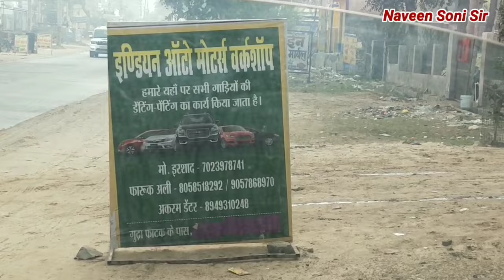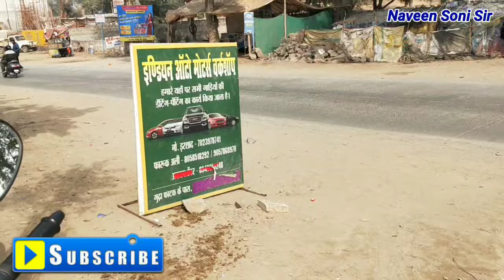Tavera Car Denting Painting & Modification Complete। Part 3। Full Review।@NaveenSoniSir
Naveen Soni Sir, Naveen Soni Sir Chemistry Classes, Naveen Soni Sir Vlogs , Technical Soni Ji, Radhe Radhe. Link & Email Eddress Bhi Diya Gya h.

.Youtube Channels:-